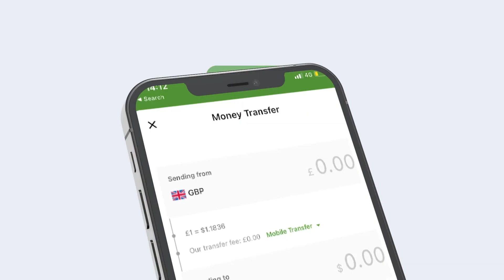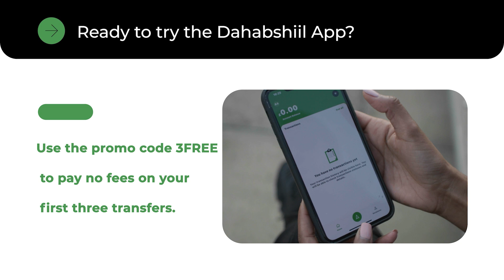"Garad Jamac Garad Cali Waxan Leeyey Dadka Kabahodii Waad Dhibtay Kasoo Noqo.siyasi Khalid Sh/xusen"